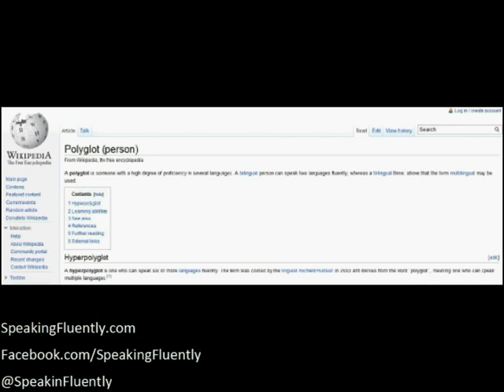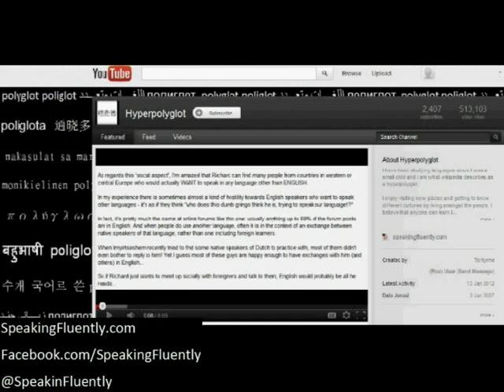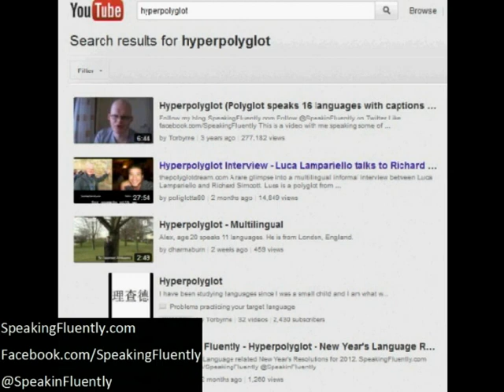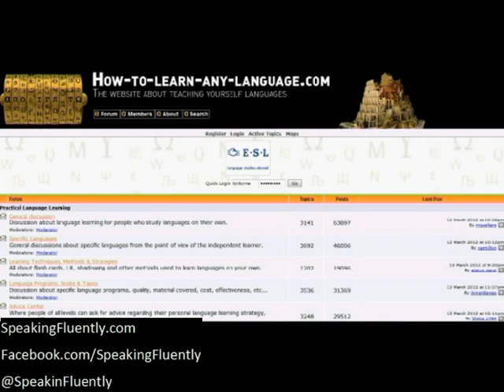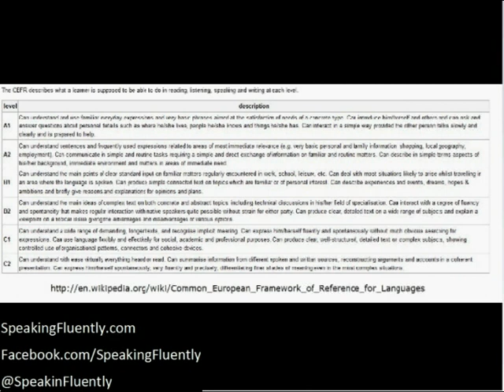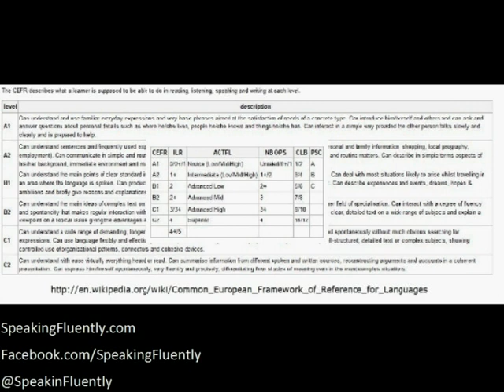The Polyglot Pimsleur Language Challenge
I am a polyglot from the UK and I try to answer questions and support other language learners.  I am going to try out the Pimsleur method for a 30-day period.  You can vote for the language you want me to try out on my SpeakingFLuently Facebook page.
for free support in your language learning.